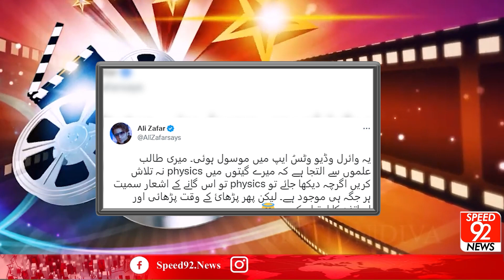Don't Look For Physics In Songs, Ali Zafar's Appeal To Students | Showbiz World | Speed 92 News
گانوں میں فزکس تلاش نہ کریں‘ علی ظفر کی طلبہ سے التجا | شوبز ورلڈ | اسپیڈ 92 نیوز

Host : Raman Khan
Content : Syed Ammar Zaidi
NLE : Ali Abbas
Cameraman : Abdul Rehman
Executive Producer : Rasim Khan